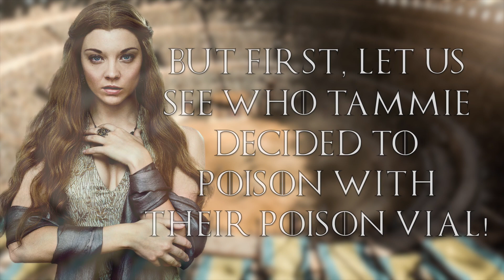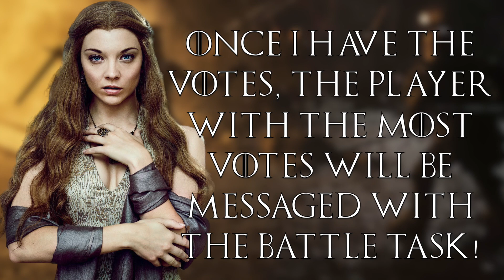Game of Thrones Contest - Great War #3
Judge:
1. Salah as Margaery

Contestants:
House Stark:
1. Kaniah as Doja Cat ¶Gendry's Sword¶
2. Sam S as Lana Del Rey
3. Tokyo as Bella Hadid
4. Alexis as Madison Beer
5. Bruno as Alicia Vikander

House Lannister:
1. Skyler as Shea Coulee
2. Noah as Lizzo
3. Elder as Björk
4. Tammie as Lady Gaga ¶Olenna's Poison¶

House Targaryen:
1. Soleil as Gigi Hadid
2. Mel as Maryse
3. Alex-Ann as Dita Von Teese ¶Bran's Raven¶
4. Alvin as Arielle Kebbel
5. Sam B. as Ava Max

House Tyrell:
1. Sunshine as Bebe Rexha
2. Sarah as Claire Holt
3. Nikola as Jenna Ortega
4. Justene as Kendall Jenner

Eliminated:
1. Queen as Madelaine Petsch (Tyrell)
2. Marie as Taylor Swift (Lannister)